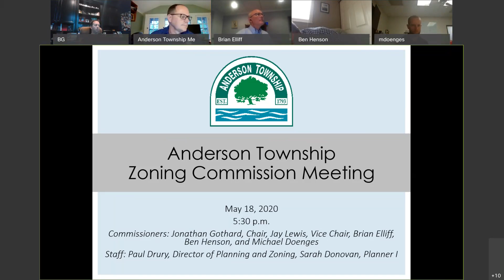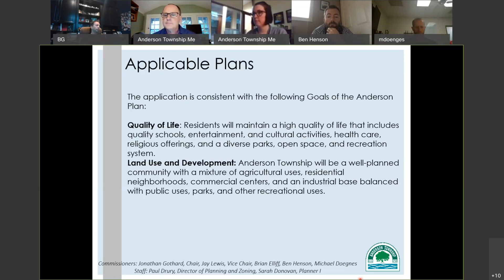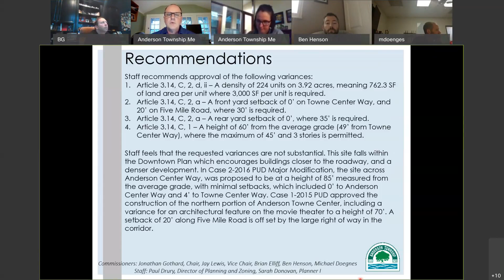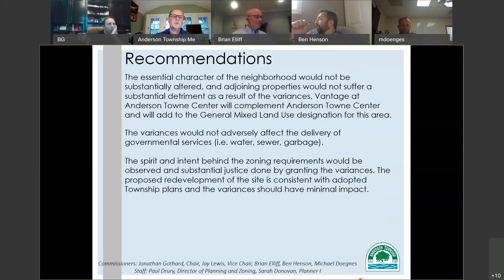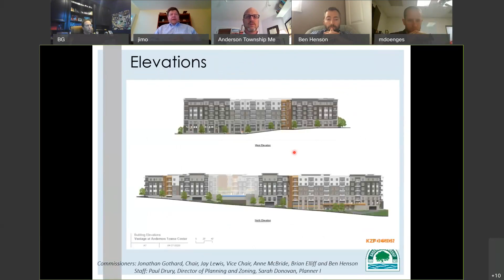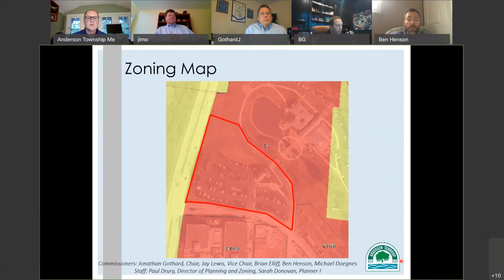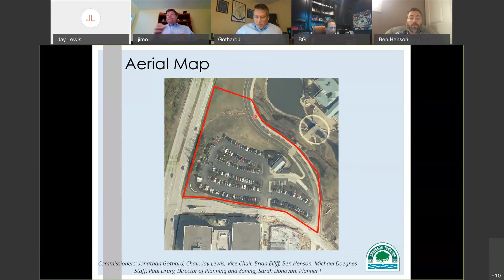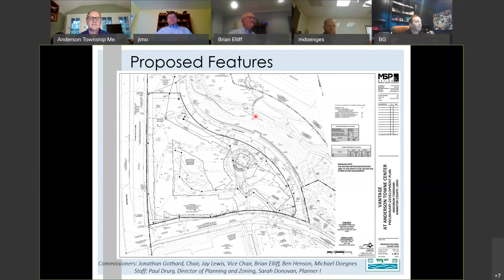Anderson Township Zoning Commission Meeting - May 18, 2020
Anderson Township Zoning Commission meeting, from May 18, 2020 at 5:30pm. NOTE, MEETING CONDUCTED BY WEBEX WITH VIDEO AND TELEPHONE PARTICIPATION.